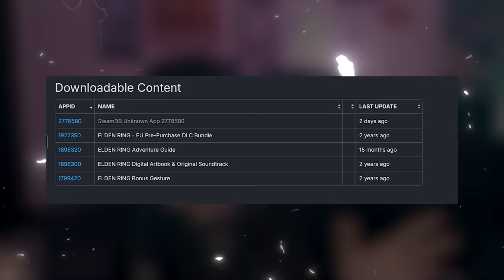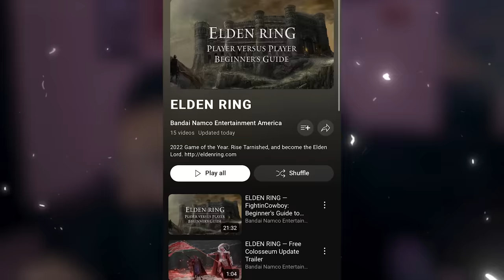DLC de Elden Ring vai ser mostrada AGORA? | 10 anos de BLOODBORNE!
Elden Ring dlc no evento ou logo logo?

➤ PSN: hadessama94

00:00 DLC em breve
05:49 Bloodborne